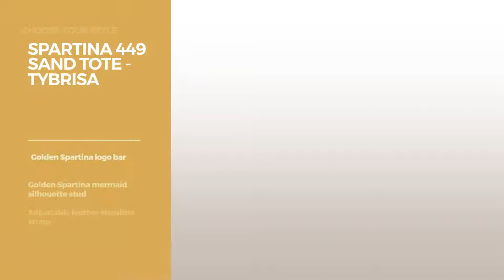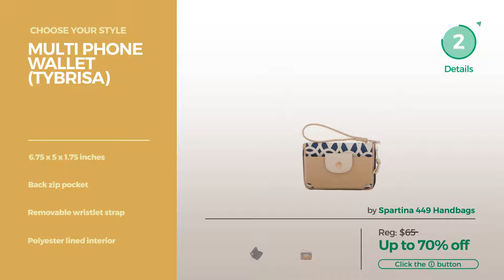Collection By Spartina 449 Featured Handbags & Wallets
Shop for Featured Handbags & Wallets Collection By Spartina 449 Choose Your Style
Multi Phone Crossbody (Salt Meadow) Crossbody (Salt Meadow)

Spartina 449 Boheme Tassel Wristlet, Blue Boheme Tassel Wristlet, Blue

Multi Phone Wallet (Salt Meadow) Wallet (Salt Meadow)

Map Tote (Northeastern Harbors) (Northeastern Harbors)

Spartina 449 Sand Tote - Tybrisa Tote Tybrisa

Spartina 449 Market Tote (De Renne) Market Tote (De Renne)

Sand Tote (Privateer) (Privateer)

Spartina 449 Wrist Wallet - Heyward Wrist Wallet Heyward

Multi Phone Wallet (Tybrisa) Wallet (Tybrisa)

Spartina 449 Folio Phone Wallet (Ellis Square) Folio Phone Wallet (Ellis Square)

Try also